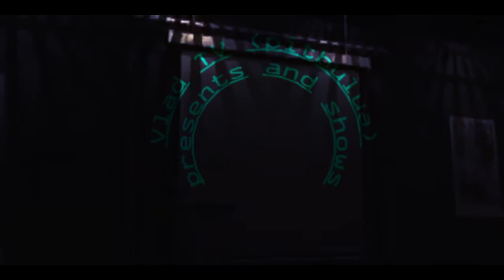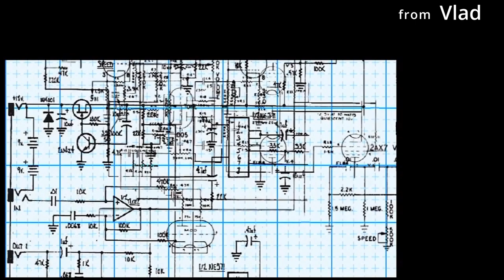Ukrainian Christmas song performed by Ivan Kozlovsky.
Ivan Semenovich Kozlovsky (born 11 (24) March 1900, Maryanivka - 24 December 1993, Moscow) - Ukrainian singer, People's Artist of the USSR